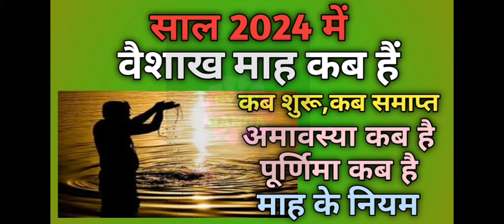Vaishakh maas 2024 start|Vaishakh maas 2024 kab she shuru hai|Vaishakh mahina2024|Vaishakh month2024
Vaishakh maas 2024 start|Vaishakh maas 2024 kab she shuru hai|Vaishakh mahina 2024|Vaishakh month 2024

Vaishakh purnima 2024
Vaishakh purnima 2024
Vaishakh purnima 2024
Vaishakh purnima 2024 date
Vaishakh purnima 2024 kab hai
Vaishakh purnima 2024 odia song
Vaishakh purnima 2024 odia
Vaishakh purnima 2024 ka kab hai
Vaishakh purnima 2024 song
Vaishakh purnima 2024 kab ki hai
Vaishakh purnima 2024 ka
Vaishakh purnima 2024 in telugu
वैशाख पूर्णिमा
वैशाख पूर्णिमा कब है
वैशाख पूर्णिमा 2024 कब है
वैशाख पूर्णिमा 2024
वैशाख पूर्णिमा की कथा
वैशाख पूर्णिमा कब है 2024 में
वैशाख पूर्णिमा का महत्व
वैशाख पूर्णिमा व्रत विधि
वैशाख पूर्णिमा क्यों मनाई जाती है
वैशाख पूर्णिमा की कहानी
वैशाख पूर्णिमा किस दिन है